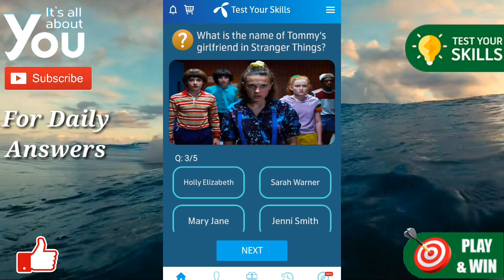What did Eleven Brenner call Dr.Brenner in Stranger Things?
He is a government figure who allegedly works for the US Department of Energy. Dr. Brenner is also known as 'Papa' by Eleven, a young girl with supernatural abilities. He is deeply involved in the mysterious events happening in Hawkins, including the disappearance of Will Byers, which he investigates.